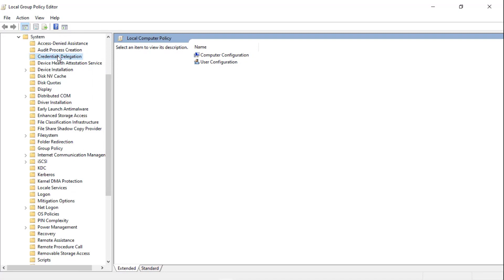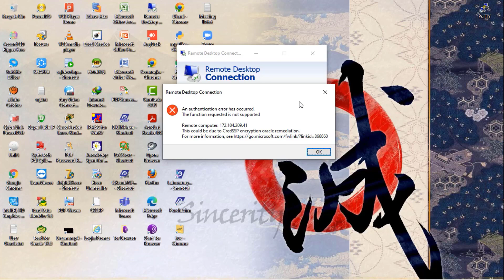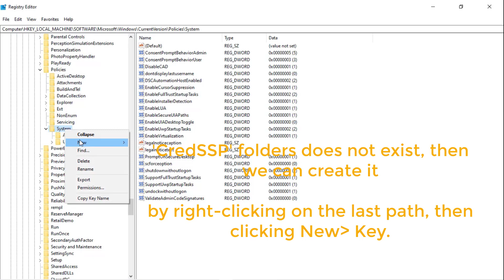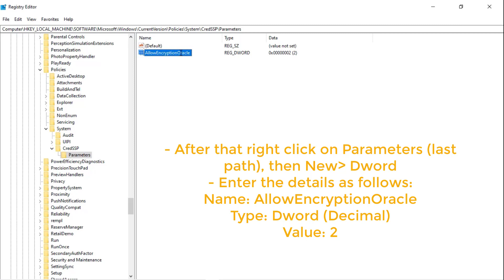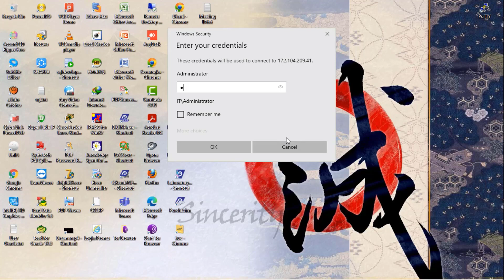Error CredSSP Encryption Oracle Remediation on RDP to VPS (solved) | Error Koneksi RDP ke VPS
Menyelesaikan Permasalahan RDP saat koneksi ke Server (VPS)

Trouboleshooting:
1. Melalui GPedit.msc (untuk windows 8/8.1/dan 10 PRO edition).
– Buka Menu  Run. Atau langsung pakai shortcut Windows + R
– ketik gpedit.msc
– Setelah itu ke bagian Computer Configuration, pilih Administrative Templates, pilih System  Credentials Delegation
– Lalu ganti option Encryption Oracle Remediation policy ke Enabled, dan ubah juga Protection Level ke Vulnerable
– Restart PC/Laptop anda dan setelah itu di coba untuk Remote server anda kembali.

2. Melalui Regedit (untuk Windows 7/8/8.1/10 yang bukan PRO edition)
– ketik regedit
– Lalu ke bagian [HKEY_LOCAL_MACHINE\SOFTWARE\Microsoft\Windows\CurrentVersion\Policies\System\CredSSP\Parameters]
– Jika salah satu folder di path tersebut tidak ada, maka kita bisa membuatnya dengan cara klik kanan di path yang paling terakhir, kemudian klik New pilih Key. Masukkan nama path nya sesuai path diatas, lalu klik OK.
– Setelah itu klik kanan di Parameters (path terakhir), lalu New pilih Dword
– Masukkan Detailnya sebagai berikut:
Name: AllowEncryptionOracle
Type : Dword (Decimal)
Value: 2
– Klik OK untuk menyimpan

Semoga Permasalahan koneksi RDP ke VPS terselesaikan..

You can also fix the issue with the help of a Windows Registry Editor

1. Open Windows Registry by typing “regedit” in “Run”
2. Navigate to Computer - HKEY_LOCAL_MACHINE - SOFTWARE -Microsoft - Windows - CurrentVersion - Policies - System - CredSSP -Parameters